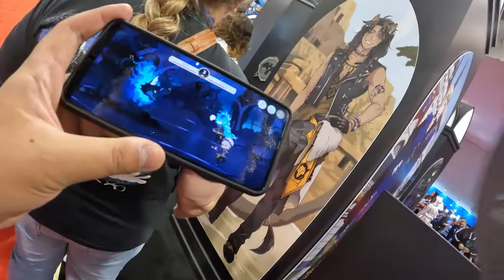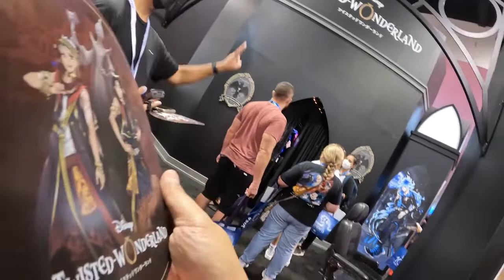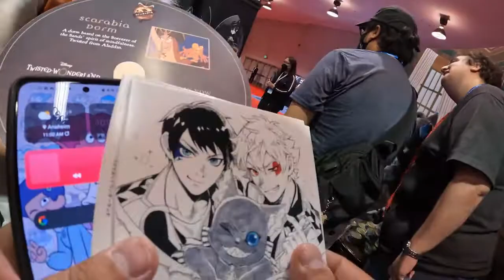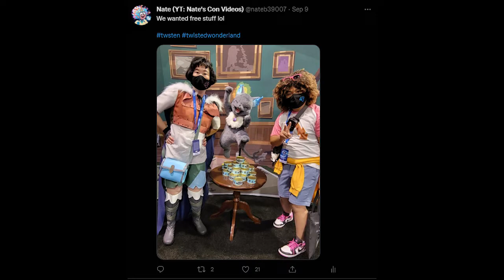D23 Expo 2022- Twisted Wonderland Booth POV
In D23 Expo 2022, Aniplex of America would be a proud sponsor of this expo. And due to that, they are bound to have a booth.

But there isn't much when it comes to anime and Disney tho. or is there? Aniplex would be the proud provider of the hit mobile game in Japan based off the Disney Villains, Twisted Wonderland! And now that it's here in the US, why not make a booth about the game!

NGL I had this game installed but never played it. I had to play the game to get all the free stuff they had there plus the game isn't that bad!

Come check out the Twisted Wonderland Booth in D23 Expo coming from my POV!

Video recorded on GoPro Hero 10
Pictures were taken on Samsung Galaxy S20 phone